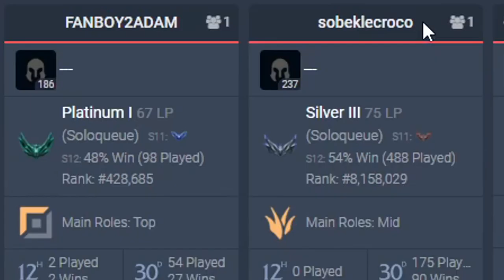Akshan Circus - Wood Division Adventures #304